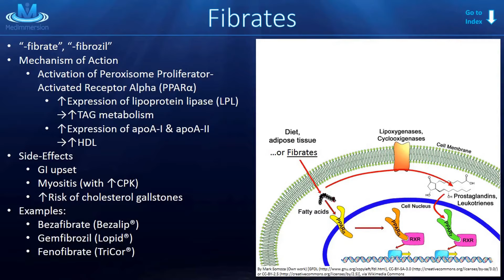How to Pronounce Lipase (Real Life Examples!)